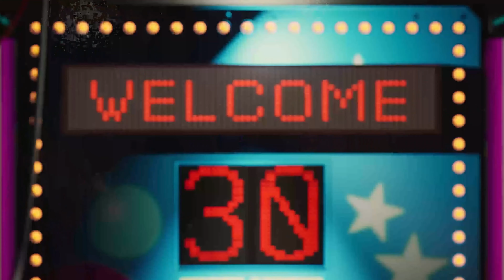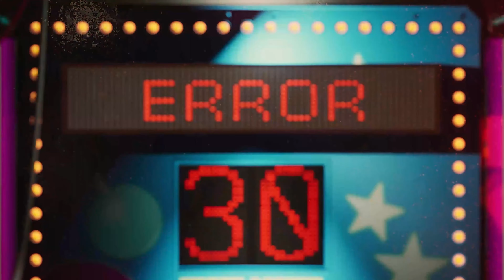Wanted Dead: Tarantino-esque Single Player Hack & Slash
This Video is about the high-octane, third-person hack and slash action game Wanted Dead.

Wanted: Dead is a third-person action game featuring spectacular melee combat and exciting gunplay, set in a dark and dangerous version of sci-fi Hong Kong. Soleil. 110 Industries. TBA 2022.
Developer: Soleil
Publisher: 110 Industries S.A.
Platforms: Xbox Series X and Series S, Microsoft Windows, PlayStation 5
Genres: Action game, Shooter Video Game, Fighting game, Hack and slash